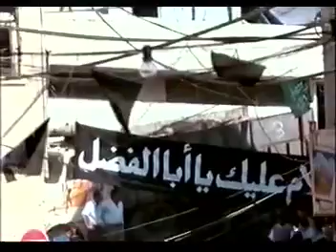The insider Joshua Wagstaff Submission 1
It cuts of at the end. I don't know why because in my logic window it fades out. I have dragged the white box to the end of my piece and it still cuts of when i export it.